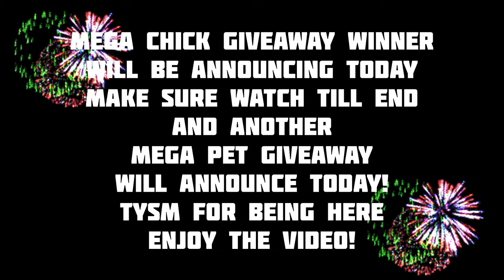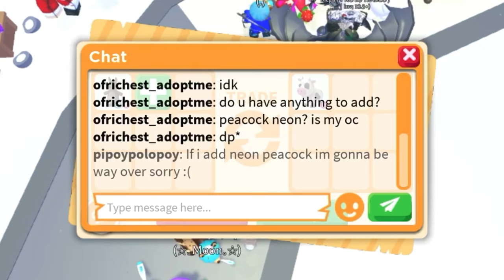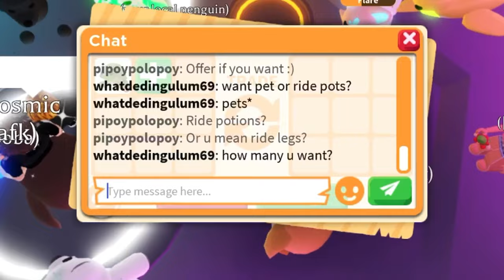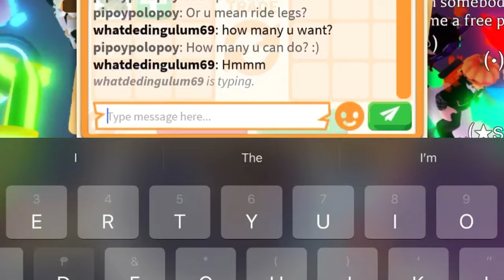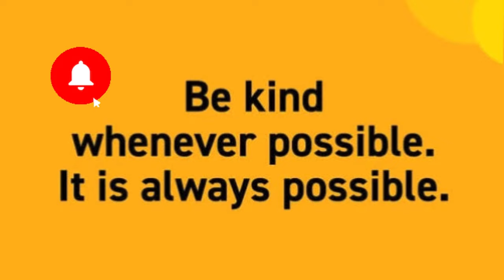🔥🐢 OMG! 7 SPECTATORS! GETTING A LUCKY WIN FOR MY TURTLE + DREAM PET GIVEAWAY in adoptme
TRADING TURTLE
ADOPT ME TRADING VIDEOS
ADOPT ME TRADING
ADOPT ME RICH SERVER
WHAT PEOPLE TRADE FOR OWL

Editing Apps
VN
iMovie
Pictsart